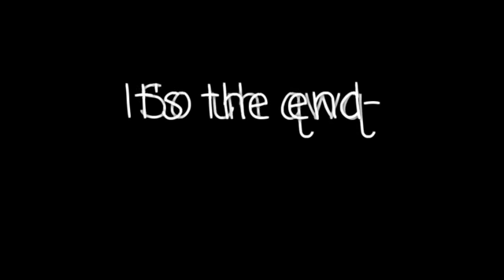Work meme[lazy sorry]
Nothing here qwq